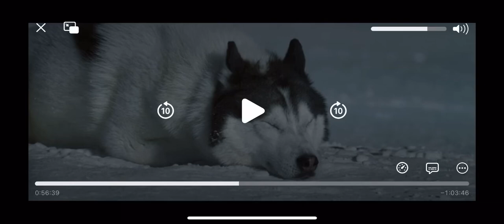eight below Huskies and malamutes hunting birds ￼